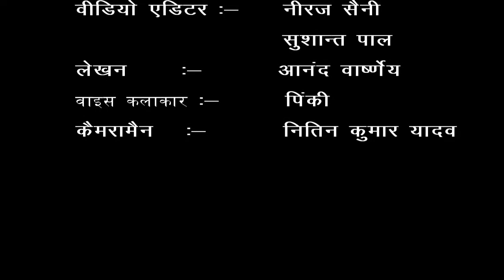ग्राम - नंगला कुम्भा, ब्लॉक - जानी खुर्द, जिला - मेरठ